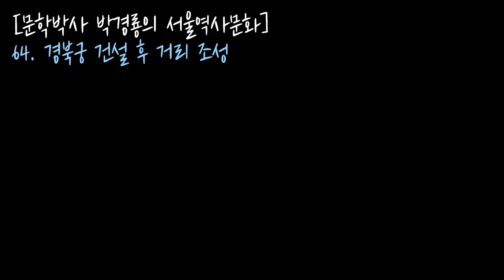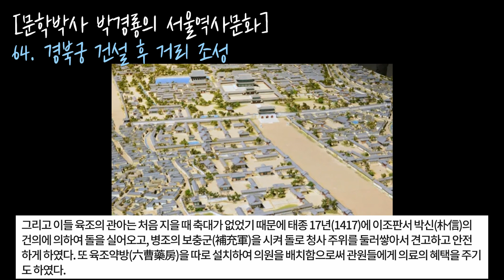광화문 앞 고풍스런 육조거리 내력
안녕하세요.
세종의 나라는 세종대왕을 비롯한 왕과 왕자들의 숨겨진 이야기
우리의 역사, 옛 사람들의 삶을 다루는 역사 문화 전문채널입니다.
역사와 관련된 인문학, 전문 기사와 칼럼을 담고 있습니다.

기사문의_ 이상주 발행인 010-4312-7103
인문학 강연문의_ 왕실문화기자 이상주 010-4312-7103

광화문 앞 고풍스런 육조거리 내력 입니다.

세종의나라 유튜브 채널 구독하는 방법입니다 .
유튜브 검색 창에서 ‘세종대왕 신문’을 검색합니다. 가장 위에 세종대왕신문 채널에서 구독을 누릅니다. 구글 로그인이 되어 있어셔야 합니다 ^^

세종의나라 유튜브 영상을 친구에게 보내는 방법입니다.
유튜브 검색에서 ‘세종대왕신문’을 검색합니다. 공유하고 싶은 동영상을 클릭합니다.
영상 화면 바로 아래 중간 ‘공유’ 누릅니다. 공유하고 싶은 친구의 카톡이나 문자로 붙여넣기 합니다.

세종의나라 유튜브 채널에 많은 관심과 응원 부탁드립니다.

채널운영_ 정해성 채널운영자 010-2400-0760